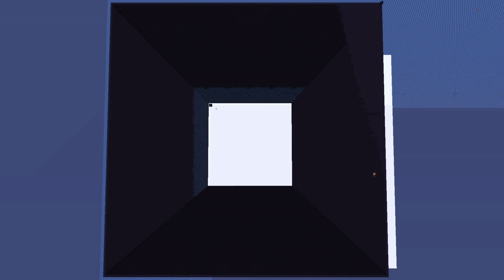WE BROKE THE ECONOMY! | VanityMC S2 E2 (Minecraft Factions)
⚔️Come play this server 🡆 play.vanitymc.co Demonic]

🎵Edit Music: Imagine Dragons - Believer (Kid Comet Remix)